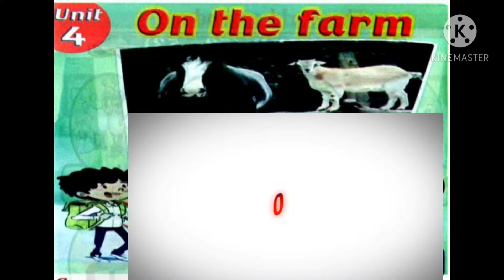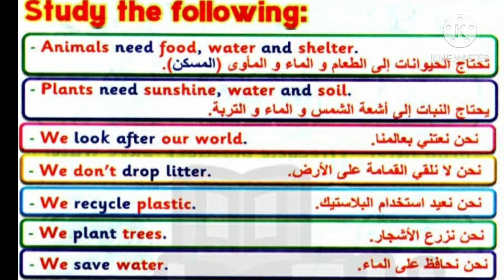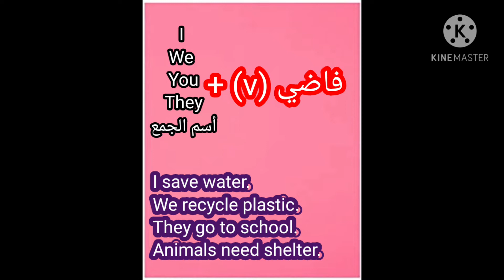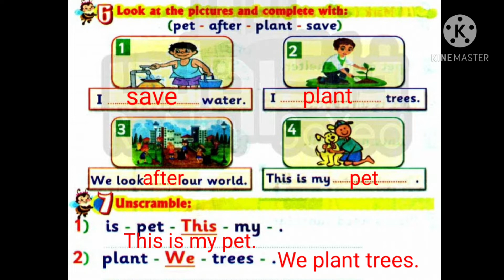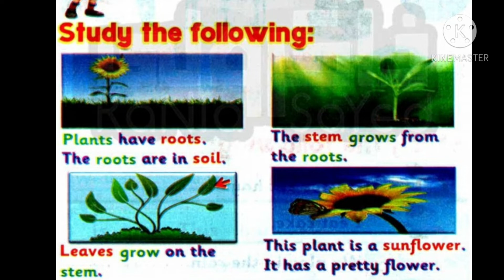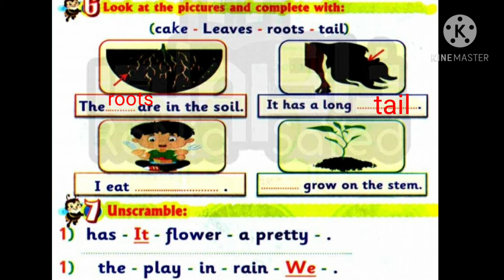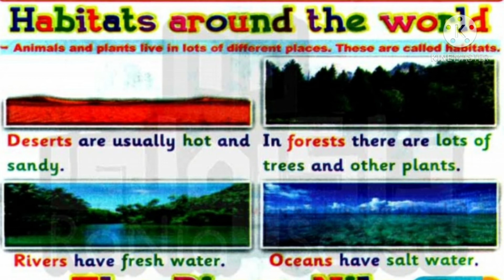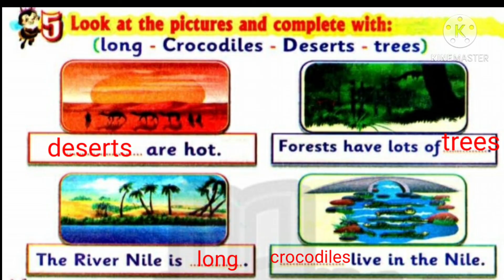الوحدة الرابعة كونكت بلس الصف الاول الابتدائي Unit 4, connect plus, grade one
الوحدة الرابعة كونكت بلس اولي ابتدائي on the farm
قواعد وكلمات وحل تمارين كتاب الباهر